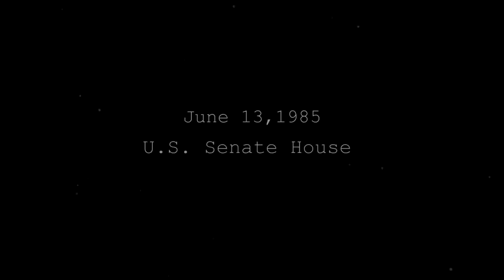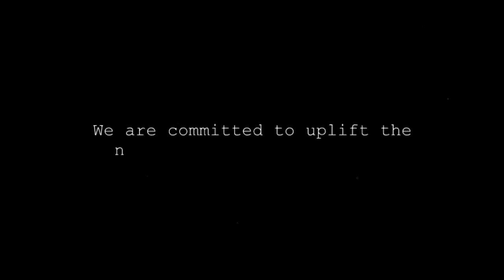Rajiv Gandhi Institute of Technology Kottayam - A journey through excellence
Rajiv Gandhi assasinated on 1991.
But his dreams are not dead.
It lives through.